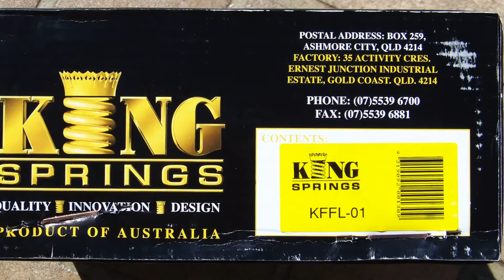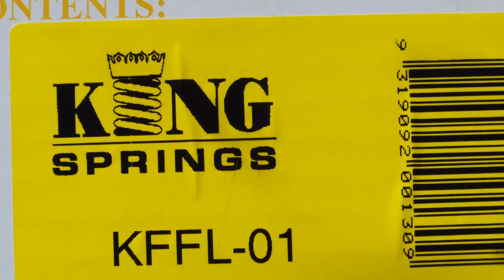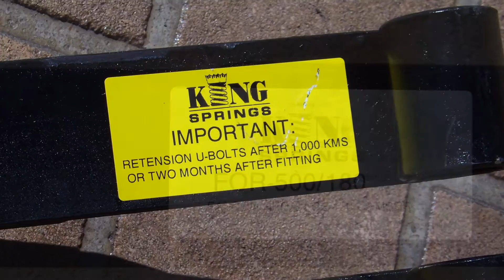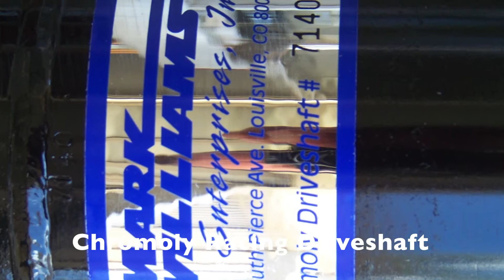XB GS Coupe Rebuild Part 3 - Engine, Driveline, Brakes & Suspension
A short video highlighting the engine, driveline, brake and suspension set up of my long term project XB GS Coupe.